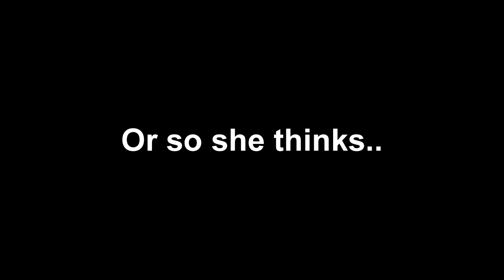Talking Microwave 2: The Virus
The talking microwave is back! And this time he isn't acting quite like himself. When he gets jealous of the oven, he begins to act up.